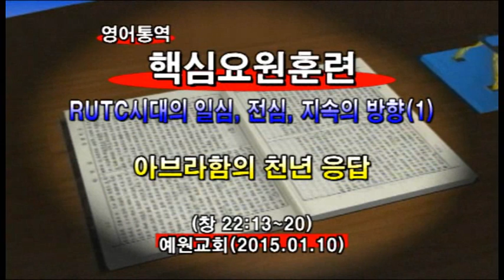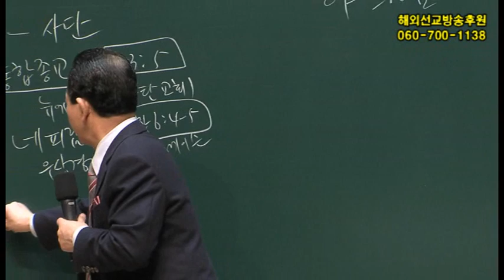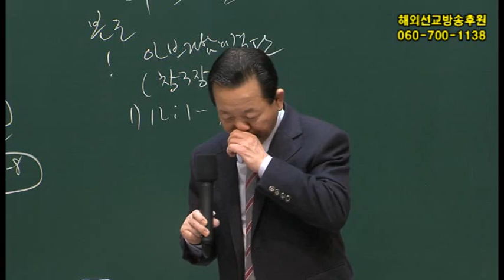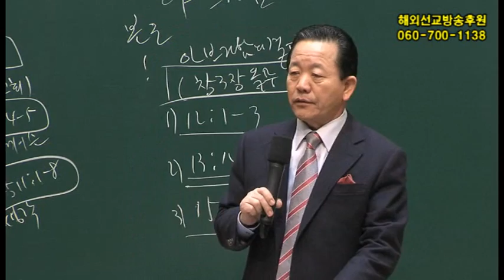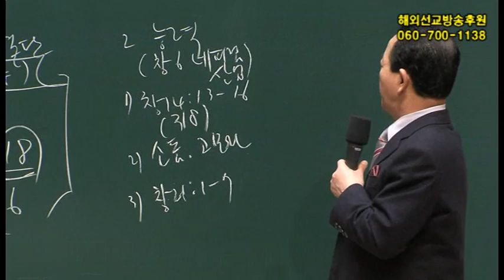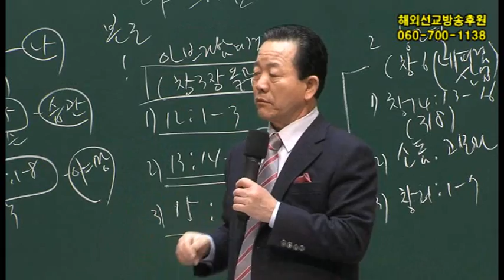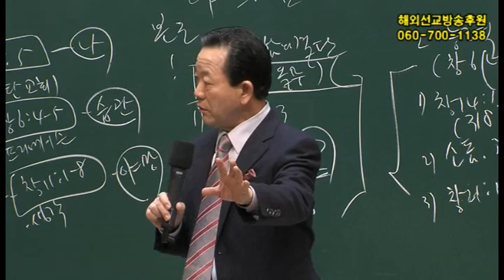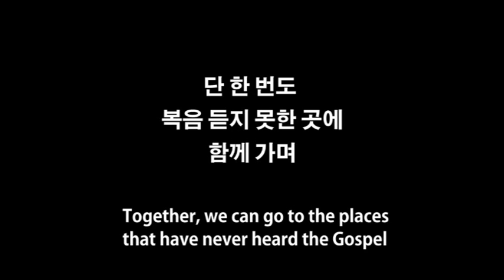2015년1월10일 핵심요원 메시지